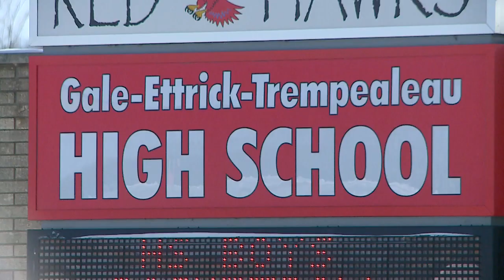G-E-T High School band director creates lasting memories through the power of music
GALESVILLE, Wis. (WKBT) -- The halls of G-E-T High School are alive with the sound of music.

The man bridging the brass, winds and percussion is Tony Kading.

"Music has always been a part of who I am. I believe music has this power to connect and transcend labels in so many ways," Kading said.

Kading is in his third year bringing rhythm to the Red Hawks with a unique classroom approach.

"We study the composer's original intent. We study how we want to make our audience feel...It's far more than just notes and rhythms and how to play this instrument," he said.

It's a style that has more and more students deciding to see what band is all about.

"He's instilled that love of music in the kids. He creates that safe environment for kids to bring their authentic selves," parent Kara James said.

"It's pretty amazing to see, to feel the support and love for everything we do," Kading said.

Kading's conducting has even put the Red Hawks in the national spotlight, representing Wisconsin at last December's Pearl Harbor Memorial Parade in Hawaii.

"We were the last band and the audience got on their feet and were dancing and clapping and singing along with us," Kading said.

An experience those kids will never forget. And Kading hopes the hours mastering measures in the classroom can create more memories that last a lifetime.

"Most days when kids leave the classroom there's a bounce in their step and a light in their eyes that keeps them coming back. My goal as an educator is so that when they leave me in four years, that light is still there and will be there as long as they let it," Kading said.